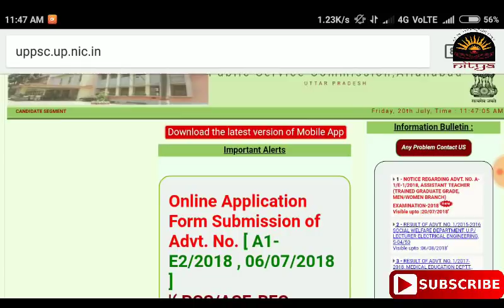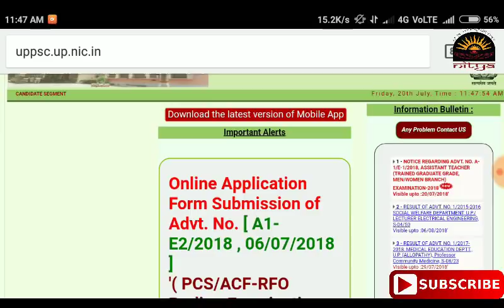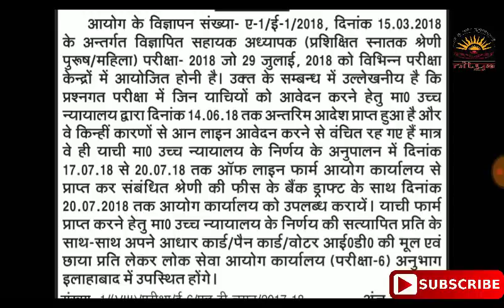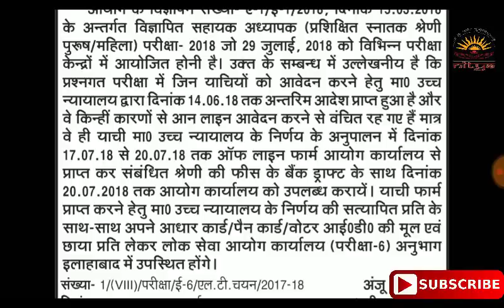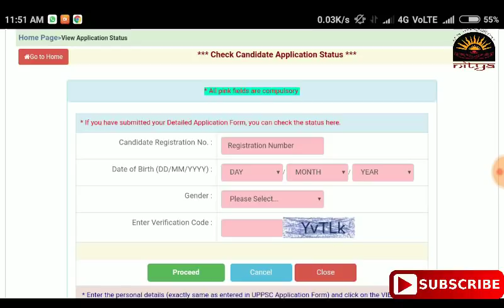UPPSC LT Grade Bharti latest update about Exam Date| क्या परीक्षा 29 जुलाई को होगी या नहीं?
क्या L T ग्रेड परीक्षा 29 जुलाई को होगी या नहीं? यह सवाल सभी  के दिमाग में चल रहा है और इसी को लेकर परीक्षा की तैयारी नहीं हो पा रही है. इन्ही प्रश्नो के  उत्तर लेकर हमारा ये वीडियो है।